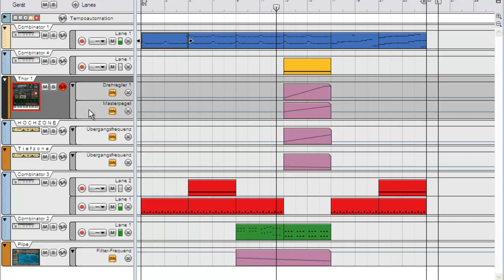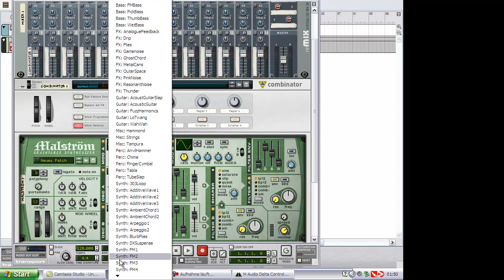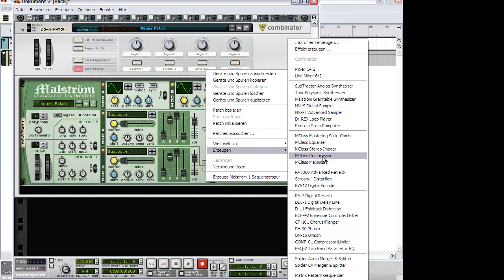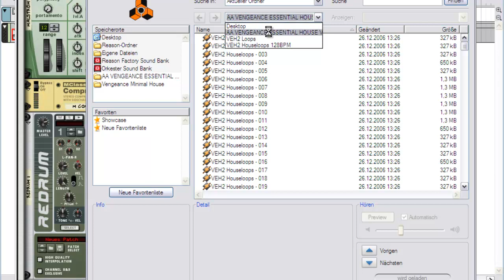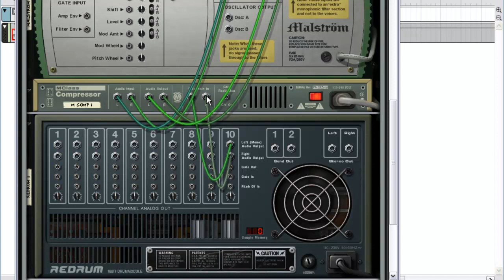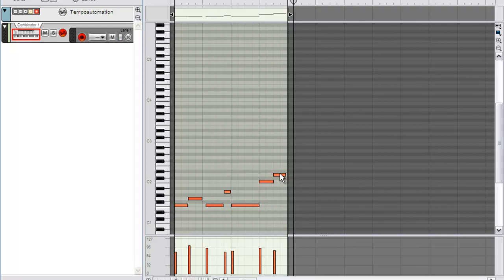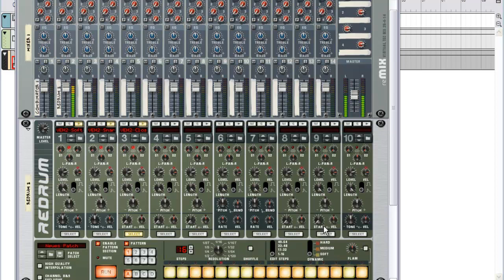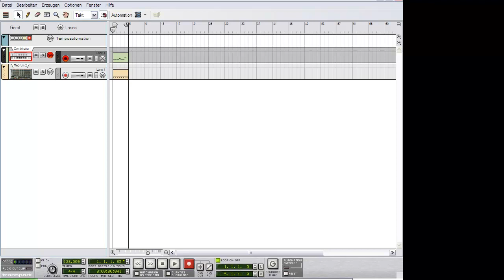Reason 4: Making Electro House Basslines (German)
Hier zeige ich euch die Grundlagen für das Erstellen von Electro-House-Basslinien in Reason.
Entschuldigt die schlechte Mikroqualität: Ist mein erstes Lehrvideo ;-) Freue mich über Kommentare!

LG Klangrausch